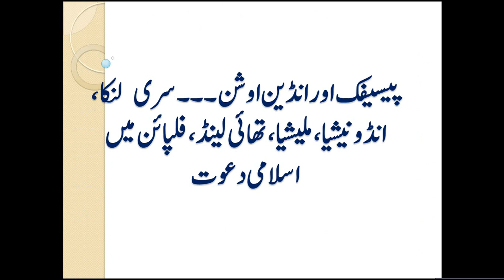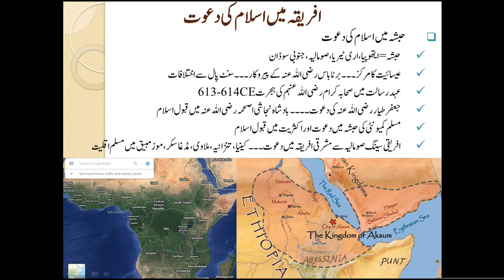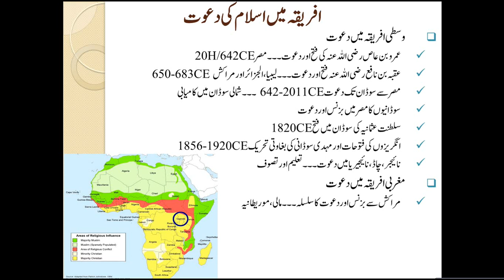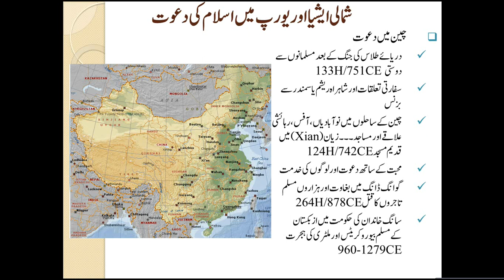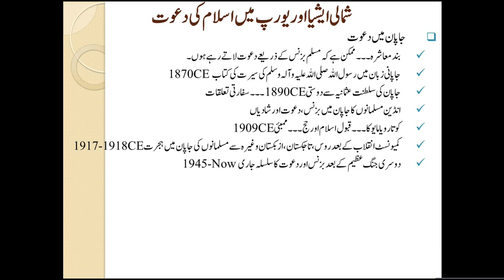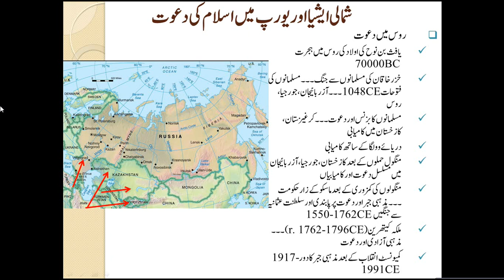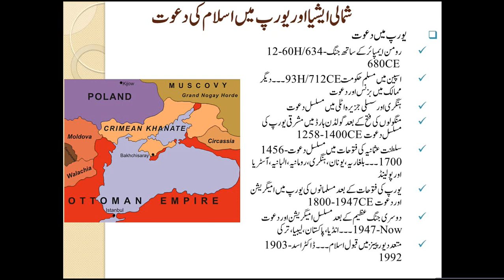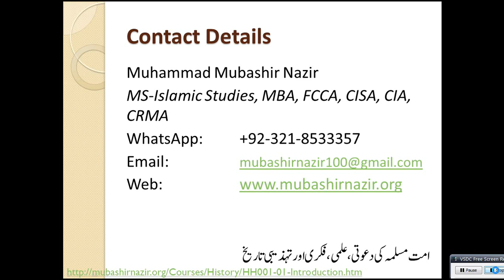HS65-Islamic Preaching to Africa, Europe, China, Japan, Russia, Americas 1258-1947CE